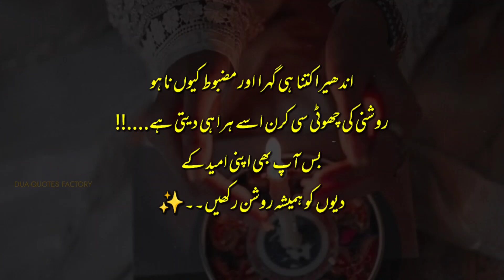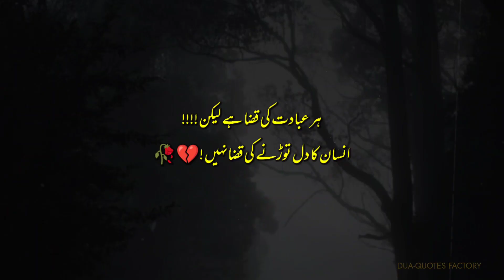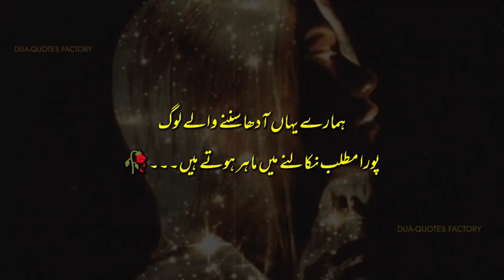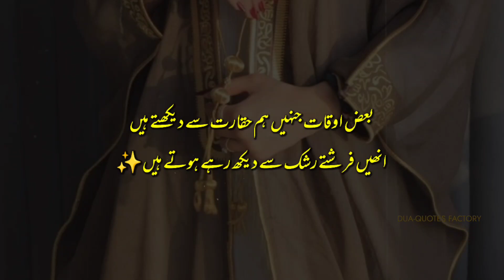Life tests you at every step || Zindagi har Qadam par Imtehan leti hai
Life tests you at every step

Insan Umeedon se bndha ek ziddi Parinda hau